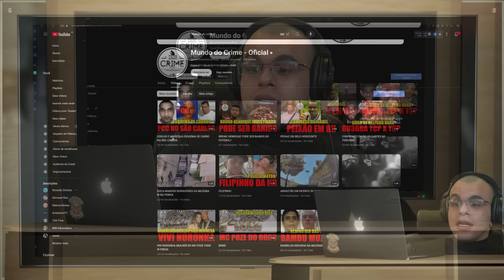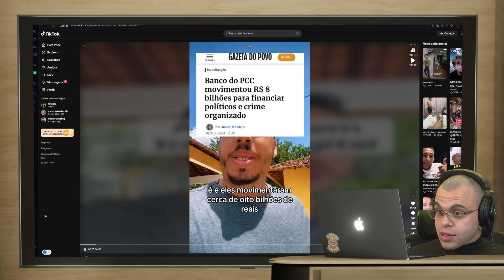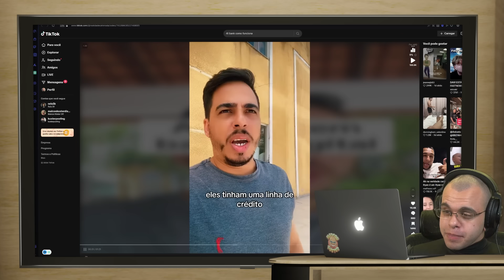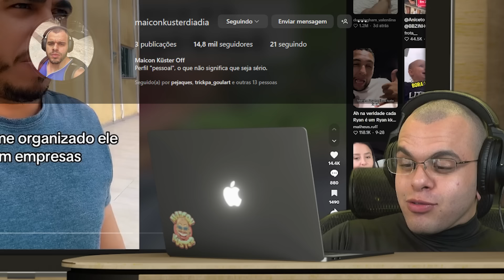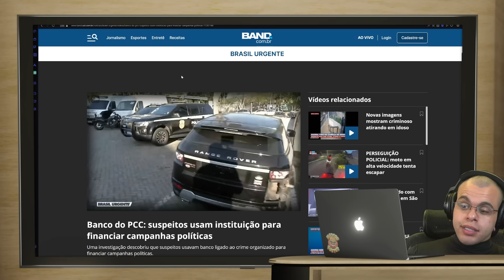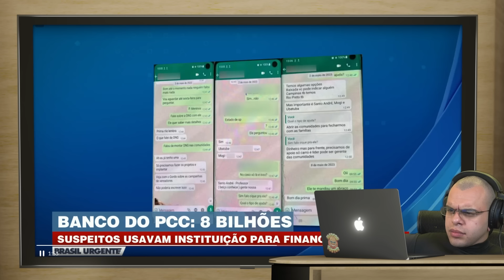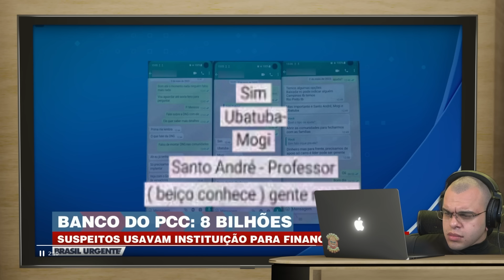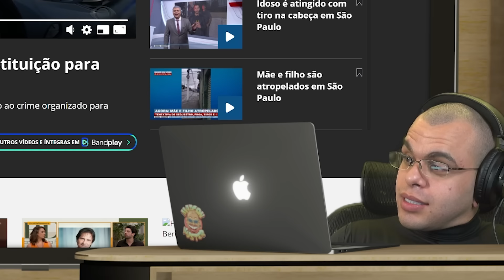PCC CRIA UM BANCO E SURPREENDE PELAS TAXAS BAIXAS E ÓTIMO ATENDIMENTO